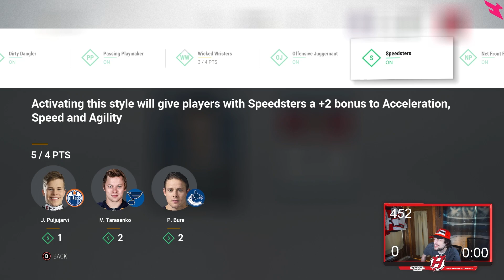Final Goodbye To NHL 17 (Servers Go Down June 5th)